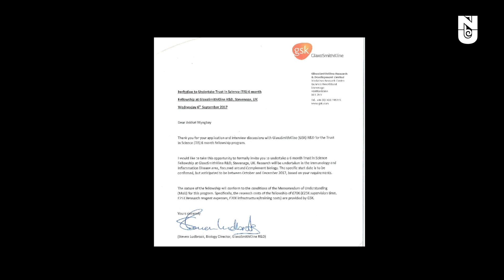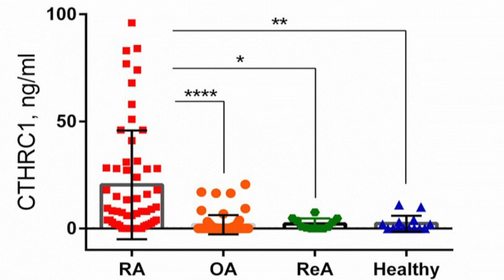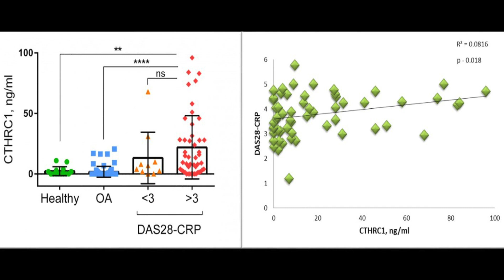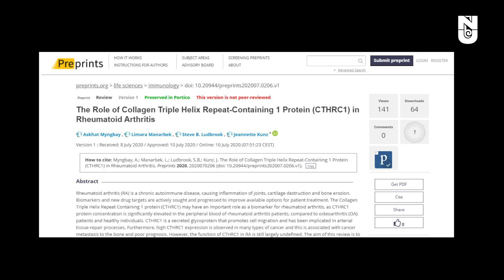"Research Talks" - Ep2 - Askhat Myngbay